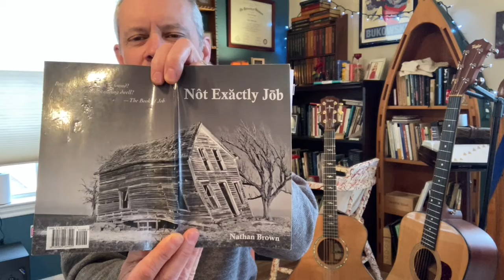Nôt Exãctly Jōb - Book 4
This tells the story of my longterm relationship with this, what I consider, very strange book in the Bible. I deal with almost every chapter in it chronologically, by taking various verses out of context and "writing around" them. So, I selected three poems that represent the "beginning, middle, and end."

It is by no means a religious project. The second poem I read in the video, "Lyle's Big Hair" for Beth Wood, makes that quite clear. This book is still dear to my heart. And it's still one of my father's (a retired Baptist minister) favorites.